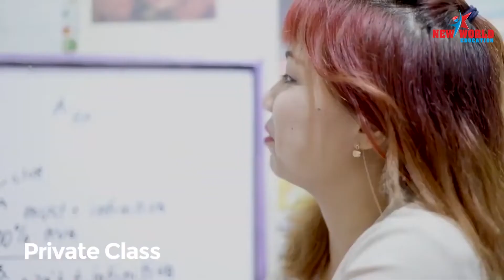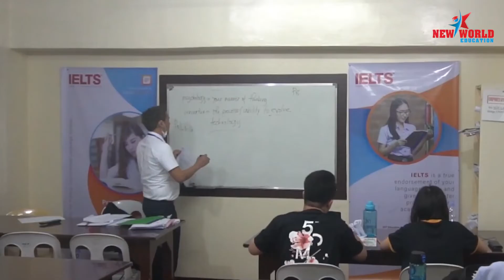VISA DU HỌC CANADA - Phạm Chí Thông, Trường Southern Alberta Institute of Technology (SAIT), Alberta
🇨🇦 🇨🇦 VISA DU HỌC CANADA - Phạm Chí Thông, Trường Southern Alberta Institute of Technology (SAIT), thành phố Calgary, tỉnh bang Alberta

"Xây dựng kế hoạch để cải thiện điểm Tiếng Anh"

🚩🚩NHỮNG LÝ DO NÊN CHỌN SAIT:
✅ Môi trường an toàn và xanh sạch, thuận tiện di chuyển đến trung tâm thành phố Calgary chỉ 10 phút
✅ Nền giáo dục thực tiễn, ứng dụng với sự hỗ trợ của các phương tiện công nghệ cao
✅ Lớp học trung bình 20-25 sinh viên/ lớp
✅ 94% sinh viên tốt nghiệp tìm được việc trong vòng 6 tháng với mức lương khởi điểm tốt
✅ Trường tổ chức hội chợ việc làm 2 lần/năm kết nối tới hơn 11,000 doanh nghiệp đối tác.
✅ Trường có 2 khu kí túc xá lớn, có trạm tàu điện ngầm ngay tại khuôn viên trường

🚩🚩THÀNH PHỐ CALGARY, BANG ALBERTA:
✅ Calgary là thành phố lớn nhất ở Alberta và là khu vực đô thị lớn thứ năm ở Canada
✅ Là một trong những thành phố phát triển nhanh nhất và là nơi cư trú của một loạt các cư dân đa văn hóa từ khắp nơi trên thế giới.
✅ Nền kinh tế của thành phố tập trung vào ngành công nghiệp dầu khí, tổ chức tài chính và công nghiệp công nghệ cao.
✅ Một số công ty lớn có trụ sở tại thành phố này bao gồm Canada Pacific Railway, Imperial Oil, EnCana và Petro-Canada.
✅ Calgary được công nhận trên toàn thế giới vì sự kết hợp giữa chất lượng cuộc sống với tăng trưởng kinh tế.

⏩ BN2-LK10 Đường N1, Phường Thống Nhất, Thành phố Biên Hòa, Đồng Nai